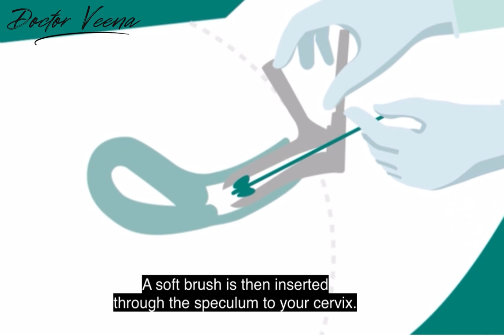Cervical CANCER | HPV | Women's Health | Medicine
Hi Guys,

I am a GP /Family medicine doctor working in the UK and this information is updated and correct as per time of publication :)

Let's talk CERVICAL CANCER and all things Screening!! Hope this video helped to clear up some questions and information about Cervical cancer screening in the UK.

If you have any other related questions, please leave them below and I will do my best to answer them for you :)